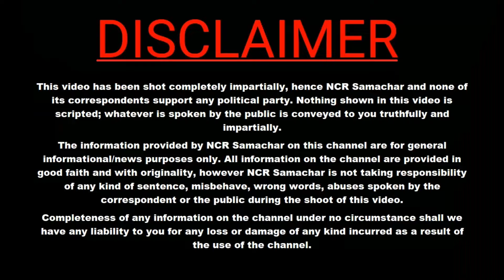rammandirinauguration राम मंदिर उद्घाटन पर BJP/ कांग्रेस समर्थकों में हुई झड़प/BJP/Congress/PM Modi